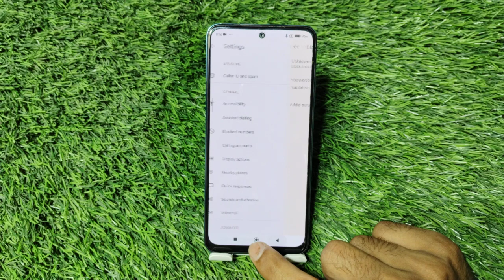Contact Block In Poco F6 5G, Block Unknown Number In Poco F6 5G, Block Contact In Poco F6 5G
How To Block Contact In Poco F6 5G,
How To Block Unknown, Number In Poco F6 5G,
How To ,Block Contact In Poco F6 5G Mobile,
Block, Number In Poco F6 5G,
Block Contact, In Poco F6 5G,
Poco F6 5G,Mein Number Kaise Block Karen,
Poco F6 5G Mein ,Contact Kaise Block Karen,
How To Add A Number , Blacklist,
Blacklist Mein ,Number Kaise ,Dalen Poco F6 5G, Mein,
Add A Number , Blacklist For Poco F6 5G,
Blacklist ,Setting In Poco F6 5G,
Contact From Blacklist, Poco F6 5G,